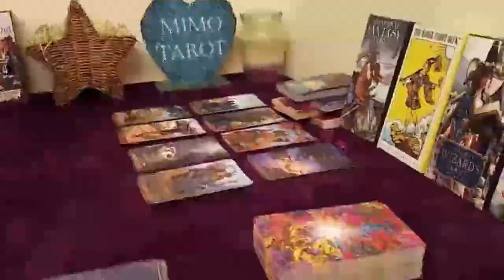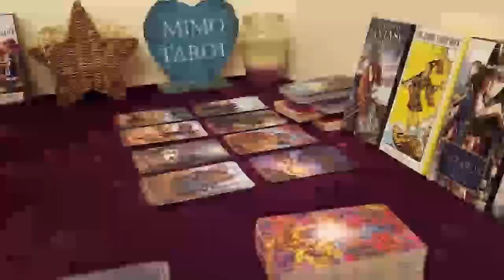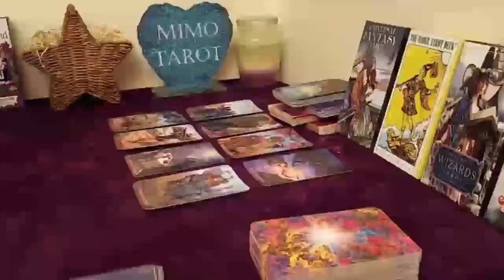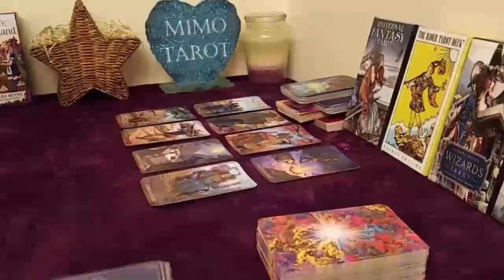pisces tarot love reading they love you like crazy